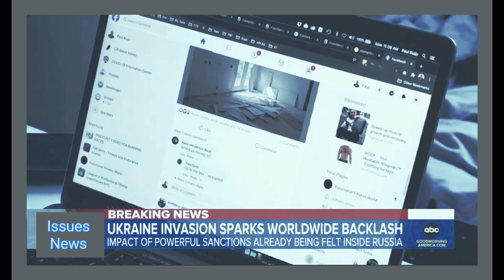Sanctions begin to impact Russia, GMA, | World Issues News | Now Begin to Russian Impact to Down As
About Chennal   Youtube: Snapchat:  Add me on Snapchat! Username: salijutt2022 Facebook: Tiktok: Instagram: Twitter:
ALL the content about to inform by follows in below,
BBC, CNN, WION, REPUTIC TV, FRANCE 24 ENGLISH, ROUTERS, NBC, CNBC, FOX NEWS, CBS, LOS ANGELES, KTLA 5, SKY NEWS ABC NEWS also like others, GLOBAL NEWS. Thank You. News' James Longman reports from Moscow on how the country is becoming increasingly isolated due to the impacts of sanctions from other countries over its invasion of Ukraine.

About Chennal

This Chennal is for big global issues news updates on daily basis...

About Chennal   Youtube: Snapchat:  Add me on Snapchat! Username: salijutt2022 Facebook: Tiktok: Instagram: Twitter: About Chennal   Youtube: Snapchat:  Add me on Snapchat! Username: salijutt2022 Facebook: Tiktok: Instagram: Twitter: